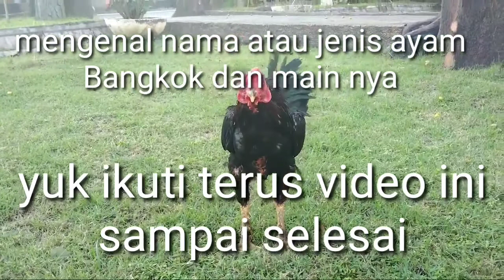INILAH BEBERAPA NAMA JENIS AYAM BANGKOK